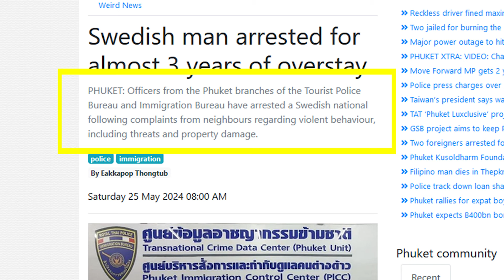Foreigner Arrested For Overstay After Tip-Off From Thais?